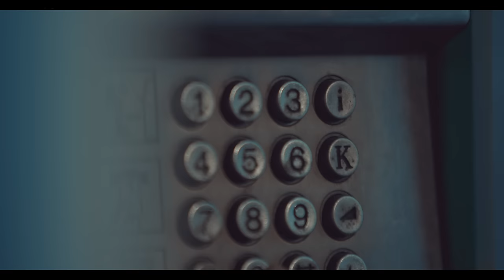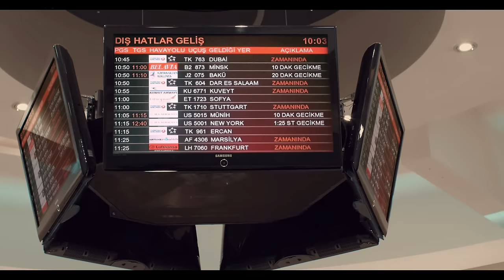Adil Maksutović - Veruj u nas (official video)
You Tube distribution: KVZ MUSIC

Adil Maksutovic - Veruj u nas

🎵 Authors:

► Music (Composed by): Itzik Dadya Israel (original title Todah - Uziya Tzadok)
► Tekst (Lyrics): Bane Opacic
► Arrangement: Mehmethan Dişbudak

-Mix & Mastering: Mehmethan Dişbudak
-Snimanje vokala (Vocal recording): Mehmethan Dişbudak
-Studio : Studio MD, Istanbul

AUDIO SCRIPT:
-Gitare (Guitars) : Ilter Kurcala
-Gudaci (Strings): Istanbul Strings
-Nei (Ney): Eyüp Hamiş
-Kanun (Qanun): Yıldan Ergüzel
-Bubanj (Drums): Bulent Ay
-Perkusije (Percussion): Mehmethan Dişbudak
-Bass Guitar : Mehmethan Dişbudak
-Elektro baglama : Ali Yilmaz (Motor Ali)
-Ud : Ali Yılmaz (Motor Ali)
-Klavir (Piano): Mehmethan Dişbudak
-Klavijature (Keyboards): Mehmethan Dişbudak

VIDEO SCRIPT:
-Rezija, scenario (director, script by): Adil
-Snimatelj: Ljuba Radojevic (Tropical Life is Fun)
-Direktor fotografije (DoP): Ljuba Radojevic (Tropical Life is Fun)
-Montaza (editing): Dragan Krasic i Adil
-Specijalni efekti, kolor korekcija (special effects, colorist) : Aleksadar Kerekes Keki

Model u spotu: Ivana Batakovic

Spot je snimljen u Istanbulu (novembar 2016)
Kamera: Red Epic 5k, Red Weapon 8k

VERUJ U NAS

Zaboravljas me dan po dan,
sve u meni pita gde si ti,
na mome telu zadnji trag,
sa tvog je tela.

Ne vidim, ne osecam,
ima te u meni previse,
koren moj si ostala,
ali ne cvetas vise.

Sve.. sto nemam to si Ti...

Ref:

Veruj u nas,
nikad te dusa ova nije izdala,
i kad sve porusim, kad zaplaces na glas,
znaj da, ovo srce ti zauvek pripada.

ne smem ni da pomislim na to,
osmeh tvoj bar nek je ziv,
tu gde nas nema.

Thanx to Mr. Itzik Dadya and his manager David Fadida who have allowed me to make Serbian version of this beautiful melody...
I'm so proud of our cooperation...
Veliko HVALA Banetu Opacicu koji je napisao ove prelepe stihove... Svaki put me njegov talenat i emocija koju nosi u sebi ostave bez daha... Valjda se SLICAN SLICNOM RADUJE pa je zato svaka nasa zajednicka pesma prava magija...
Zahvaljujem se UROSU, NELI, DARKU, ANI, BATI I DANIJELU na druzenju i podrsci tokom snimanja...
Hvala Milanu Platisi na izuzetno kvalitetnom dosnimavanju kadrova na aerodromu.

Zelim da se posebno zahvalim mom producentu i prijatelju Mehmethan Dişbudak, koji nam je omogucio da snimamo  kadrove u salonu klavira DOREMUSIC u Istanbulu.
Memo thank you for everything... Every minute spent with you is worth more than a years with other producers... I have learned so much about music with you... and I am grateful that I have a new brother.

Naravno hvala prelepoj i pretalentovanoj Ivani Batakovic koja je maestralno i veoma profesionalno odgovorila na svaki glumacki zadatak.
Hvala svim saradnicima na posvecenosti i razumevanju mojih  zelja i ideja... Dragane izgurasmo montažu... Vredelo je truda i nespavanja... Takođe bih zahvalio i Nebojši Vojniću na pomoći oko editovanja...
Kekiju se posebno zahvaljujem... iako zbog ranije dogovorenih poslovnih obaveza nije imao vremena da se u potpunosti posveti projektu, za svako moje pitanje i nedoumicu bio je 0-24h dostupan... njegovi saveti su mi bili od velike pomoci u realizaciji ovog videa...

Ovaj video i pesma, vlasništvo je Oficijalnog kanala Adil Maksutovic.

Svaki upload spota na YouTube, bice prijavljeno YouTube administraciji.